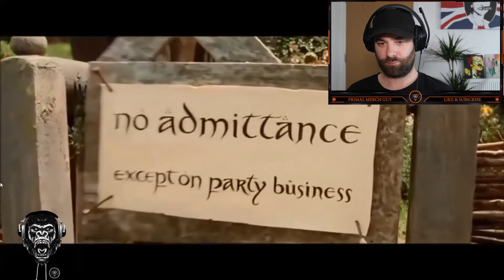The Lord of the rings - Funniest Videos Reaction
Lord of the rings  - Funniest Videos
Lord of the rings - Funniest Videos - Reaction

George Michael - Careless Whisper (Official Video)
Music in this video
Listen ad-free with YouTube Premium
Song
Careless Whisper
Artist
George Michael
Album
Careless Whisper
SME, WMG (on behalf of Milan Records); ASCAP, PEDL, LatinAutor - Warner Chappell, CMRRA, Warner Chappell, LatinAutor, UNIAO BRASILEIRA DE EDITORAS DE MUSICA - UBEM, and 10 Music Rights Societies.

Song
Careless Whisper
Artist
George Michael
Album
Careless Whisper